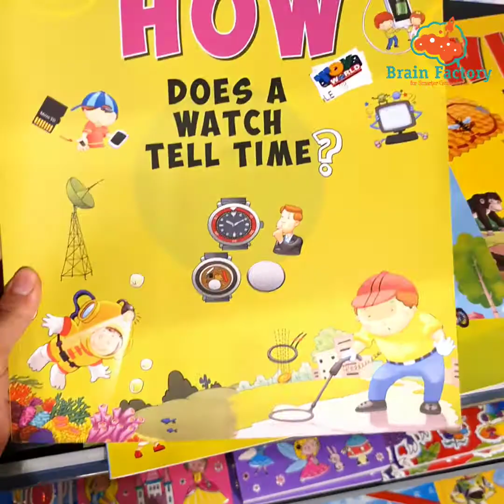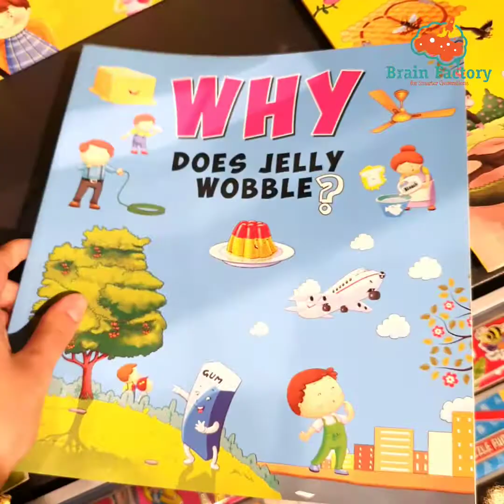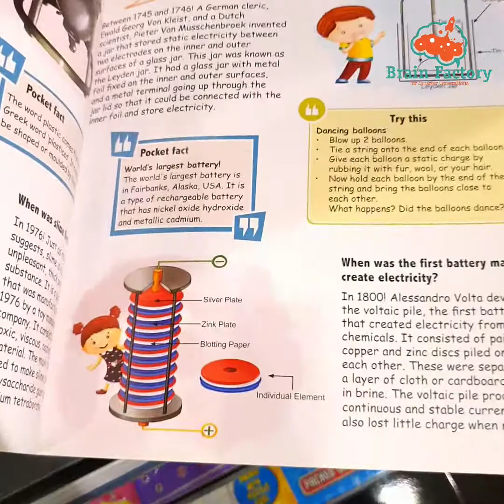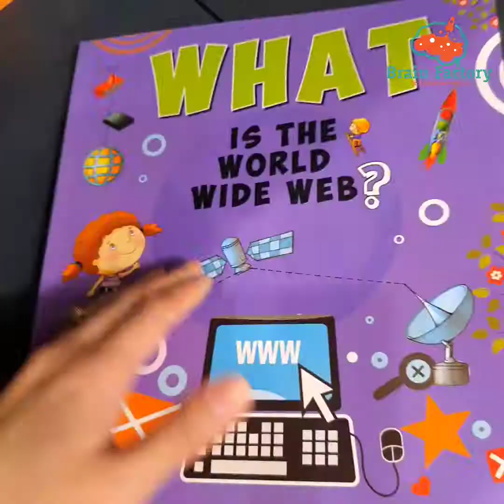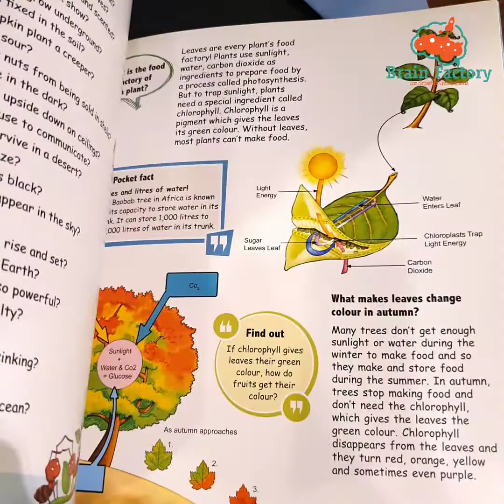How, When, Why, What Books - كتب علمية للأطفال بإسلوب ممتع ومبسط - عرض المجموعة كاملة بالمحتوى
متخصصون في ألعاب تنمية المهارات وألعاب الذكاء لكل الأعمار
فروعنا:
فرع الشيخ زايد :
محل ٣ - مول The Walk - بوابة ٩ - بيفرلي هيلز.
Location
فرع حدائق الاهرام :
٤٠٩ ن - شارع الجيش - البوابة الرابعة.